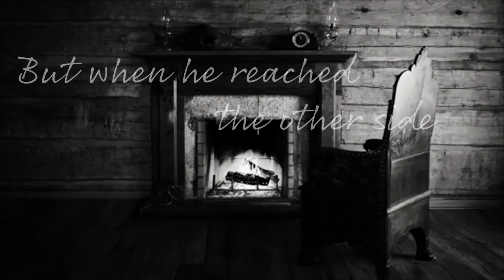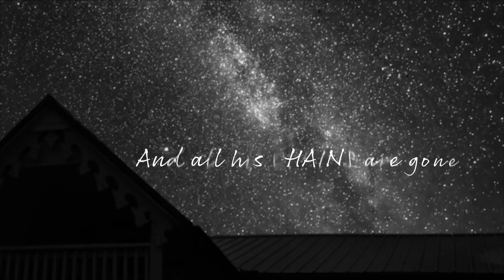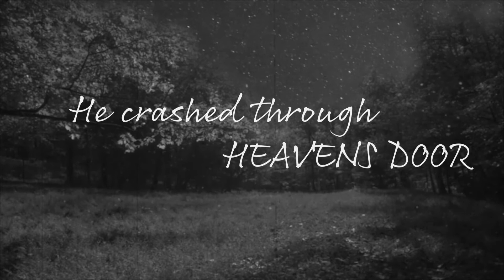The Cage Lyric Video